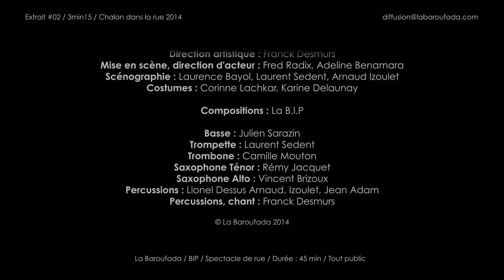La Baroufada / BIP / Chalon dans la rue 2014 / #2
La Baroufada
Titre : BIP moblile
Auteur : Camille Mouton
Montage Vidéo : Aurélien Cenet